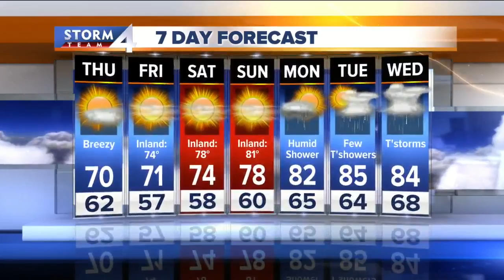Brian Gotter's Storm Team 4Cast at Noon